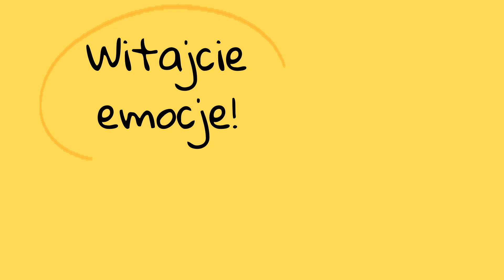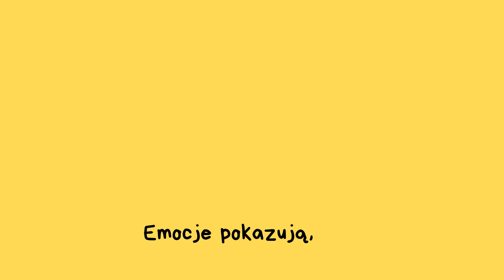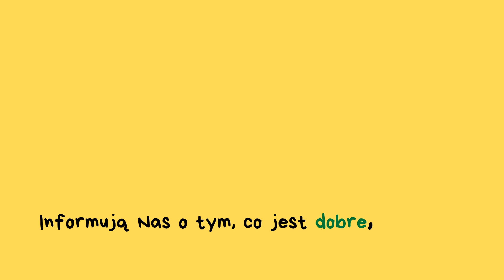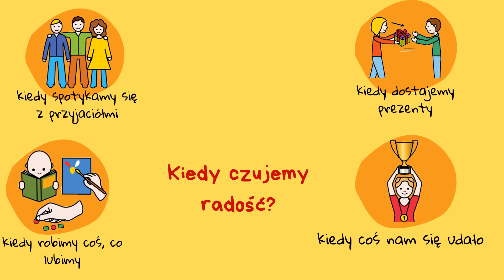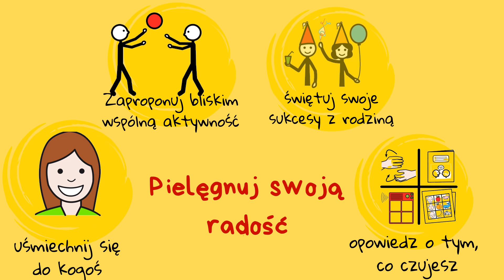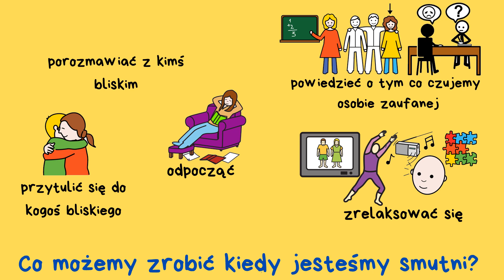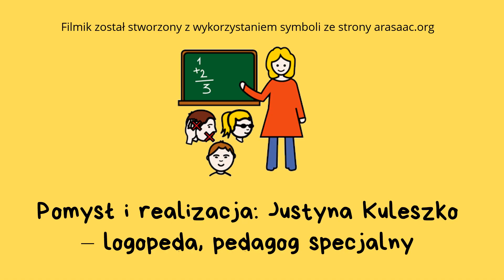Witajcie emocje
Emocje towarzyszą Nam każdego dnia i o każdej porze. Jest ich wiele -  choć nie zawsze są przyjemne, to niewątpliwie bardzo ważne. Pani Justyna Kuleszko stworzyła krótki film, w którym przybliża naturę radości i smutku, jako jednych z kilku podstawowych emocji. Film podobnie jak poprzedni został dostosowany do osób nieposługujących się mową werbalną, ponieważ opiera się na symbolach, które w sposób graficzny ukazują znaczenie słów.